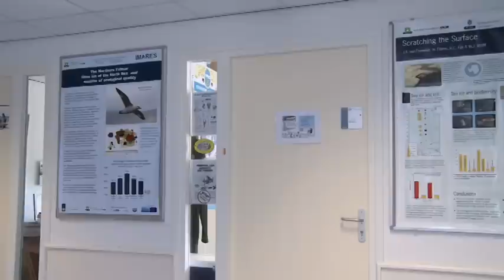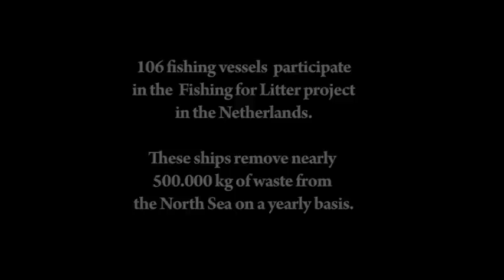Fishing for Litter